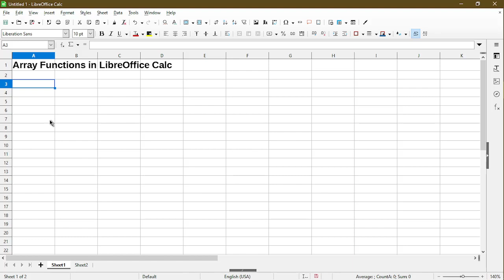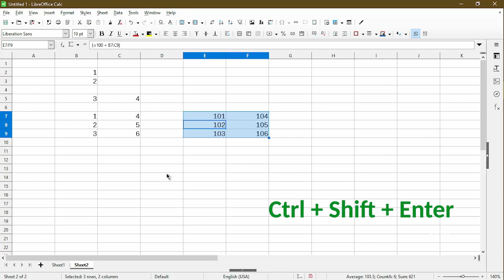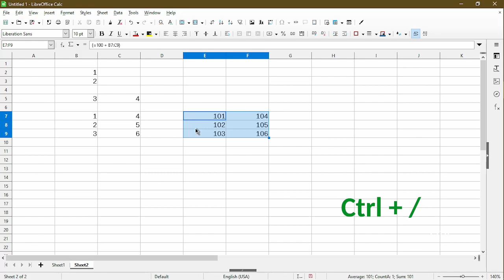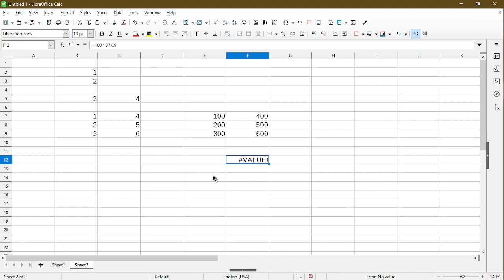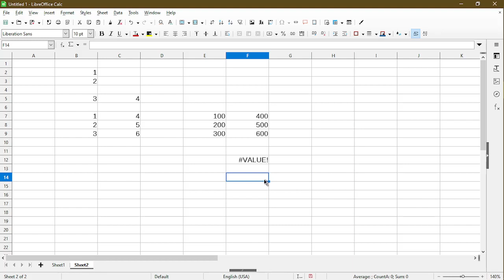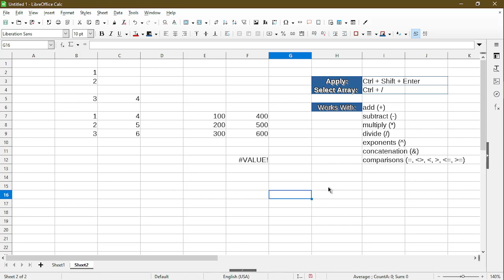How to Use an Array Formula in LibreOffice Calc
Entering your own array function in the formula bar can often produce errors, unless you use the correct keyboard shortcuts to apply the formula.

I'll go over how to:
1) Create an array formula
2) Copy and paste the array formula
3) Delete the array formula

00:00 Intro
00:53 Create an array formula
01:33 Edit an array formula
03:01 Copy an array formula
03:58 Delete an array formula
04:24 Keyboard shortcuts